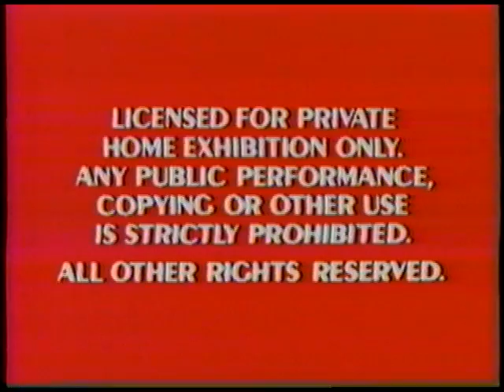Opening to The Sword in the Stone 1987 VHS (Alternate Version)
I also have another VHS copy of "The Sword in the Stone" from 1987. It's similar to what superfunforeveryone already uploaded, but the opening to it is quite different. The FBI warnings slideshow instead of fade to each other, and the Walt Disney Classics logo (old version) fades in a bit later than usual, and it also fades out before the music ends. It's a lot like my "Alice in Wonderland" Classics VHS.

1. Orange FBI warning cards (slideshow version)
2. 1984 Walt Disney Classics logo
3. First few seconds of the movie's opening titles

Hmm, maybe I should make a YouTube Poop of this movie! It's not one of Disney's greatest classics to begin with (though I've seen MUCH worse!)